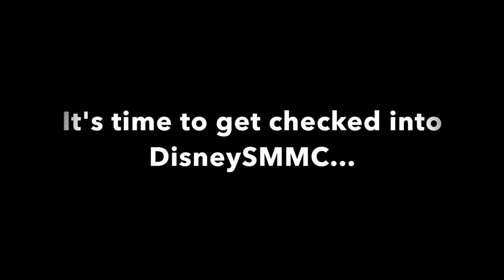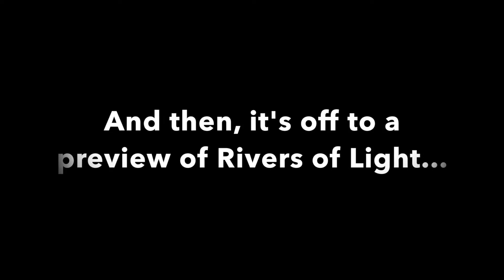Disney Social Media Moms 2017 -- Land & Sea -- Day 1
Follow along with us, as we spend our first day at Disney Social Media Moms. The first two days of our journey is in Walt Disney World Resort, on land. The final three days will be aboard Disney Wonder, at sea.